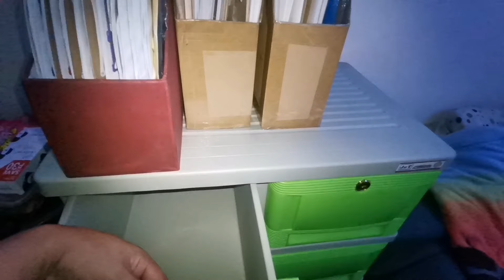BAGONG ARRANGEMENT SA AKING ROOM||NAGTUPI NG MGA DAMIT